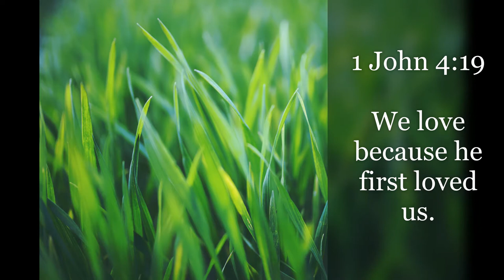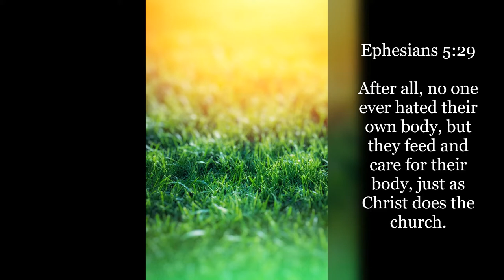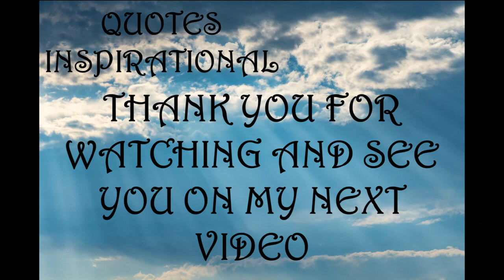Inspirational Quotes - Loving Yourself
If you like Inspirational Quotes - Loving Yourself video, please do not forget to hit the subscribe button and the bell icon to notify you, we are uploading new inspirational quotes every day.